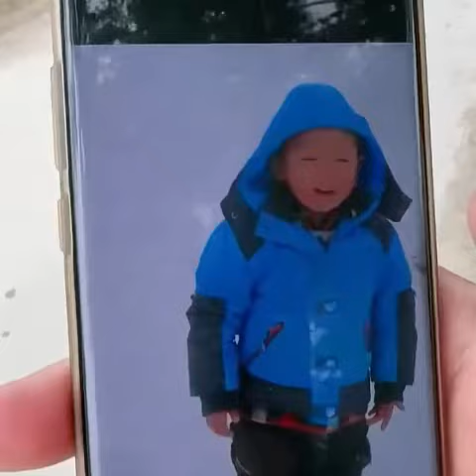旅游到西双版纳的一个小镇里遇到的小姐姐